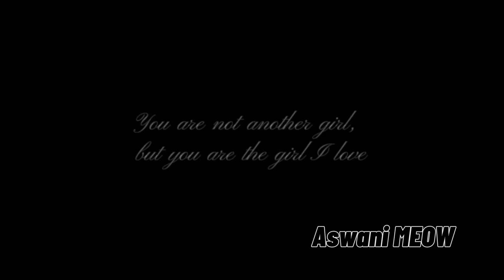Hard Boy 💢 | GCMV/GMV 「Gacha Club Music Video」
°•➥  This video took almost 2000 screenshots, RIP my hands :'D

Female character (main)
•Name : Camille
•Age : 18

Male character (main)
•Name : Zayn
•Age : 18
°•➥Some props from :
@pinku.strawberry [ On Instagram ]
@X.Mooncake_  [ On Instagram ]

➪ Aswani_meow
❤︎  ◣𝑺𝒐𝒎𝒆 𝑰𝒏𝒇𝒐 𝑨𝒃𝒐𝒖𝒕 𝑻𝒉𝒊𝒔 𝑽𝒊𝒅𝒆𝒐◥  ❤︎

༺「𝑨𝒑𝒑𝒔 𝑼𝒔𝒆 」༻
°•➥ kineMaster [ Premium ]
°•➥ Alight motion [ Premium ]
°•➥ Ibis Paint [ Premium ]
°•➥ Capcut

༺「𝑻𝒊𝒎𝒆 𝑻𝒂𝒌𝒆𝒏 」༻
°•➥ 4 Days [ More than 40 hours if in hours  ]

༺「𝑺𝒄𝒓𝒆𝒆𝒏𝑺𝒉𝒐𝒕 𝑻𝒂𝒌𝒆𝒏 」༻
°•➥ 1934

༺「𝑰𝒏𝒔𝒑𝒊𝒓𝒆𝒅 」༻
°•➥ Kawaiikamisama and Lemeq

❤︎  ◣𝑺𝒐𝒏𝒈/𝑴𝒖𝒔𝒊𝒄 𝑰𝒏 𝑻𝒉𝒊𝒔 𝑽𝒊𝒅𝒆𝒐◥   ❤︎

                ⚠️𝗪𝗔𝗥𝗡𝗜𝗡𝗚⚠️

°•➥𝗗𝗼𝗻'𝘁 𝗯𝗹𝗮𝗺𝗲 𝗺𝗲 𝗶𝗳 𝘆𝗼𝘂 𝗴𝗲𝘁 𝗮 𝘀𝘁𝗿𝗶𝗸𝗲, 𝗶
𝗮𝗹𝗿𝗲𝗮𝗱𝘆 𝘄𝗮𝗿𝗻𝗲𝗱 𝘆𝗼𝘂

°•➥Background , pictures & music are NOT OWNED BY ME!